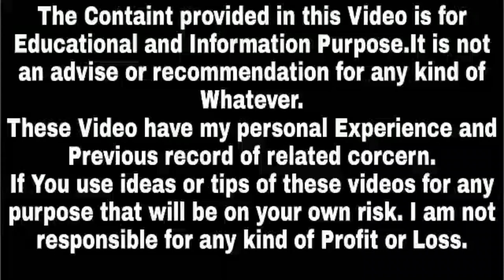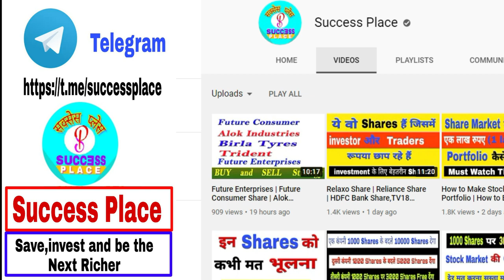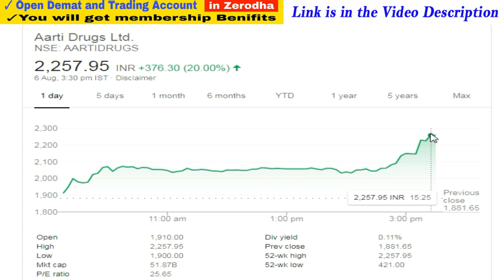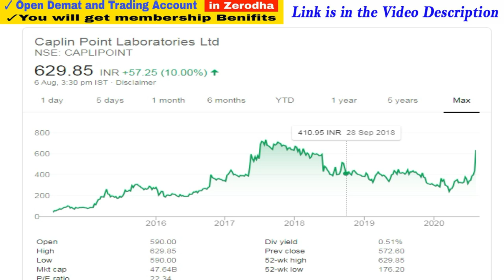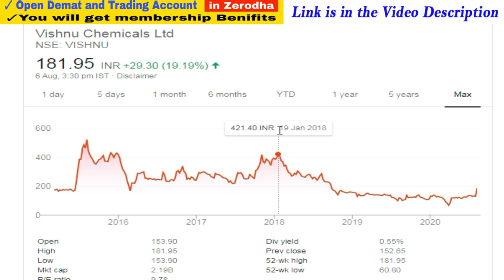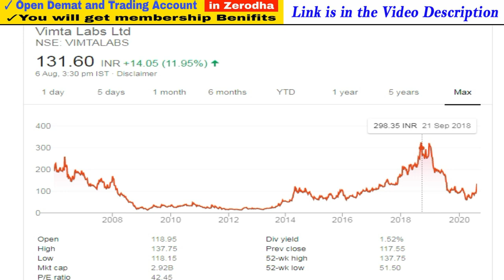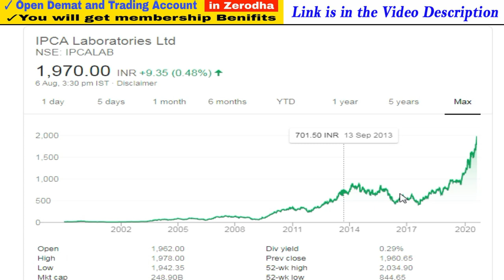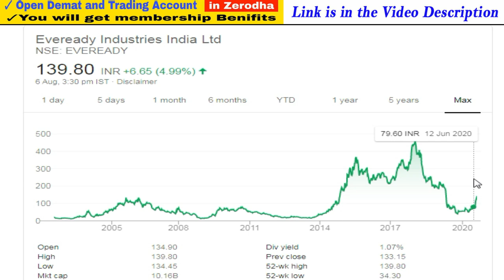Short Term investment Stocks 2020 | Best Stocks for Positional Trading,Best Stocks for Swing Trading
1. You will be added in Positional Trading SUPPORT Group on What'sapp by Angel Broking .